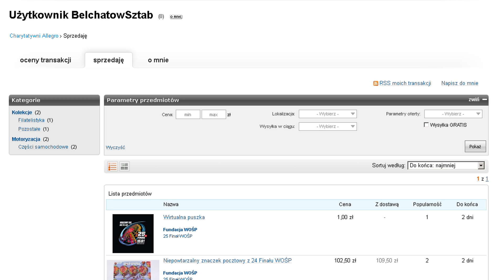TKB - Ruszyły internetowe licytacje - 29.12.2016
Bełchatowski sztab WOŚP uruchomił już licytacje internetowe na Allegro. Pierwsze przedmioty już zostały umieszczone. Jest między innymi wirtualna puszka WOŚP, niepowtarzalny znaczek pocztowy z 24 finału WOŚP oraz wyciągarki samochodowe.

Przedmiotów przeznaczonych na licytację każdego dnia będzie przybywać. Zainteresowani już mogą licytować. Przypominamy, że w tym roku pieniądze zbierane są zarówno na ratowanie życia i leczenie dzieci jak i dla zapewnienia godnej opieki medycznej seniorom.